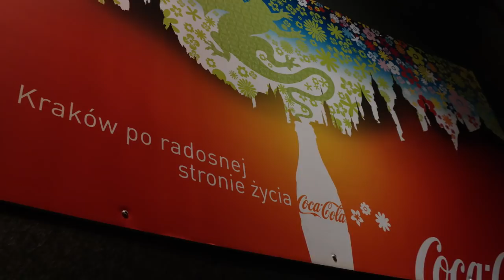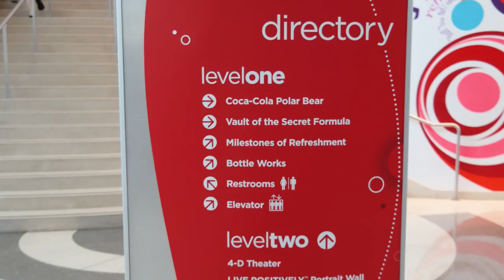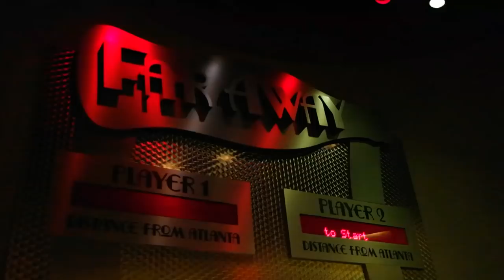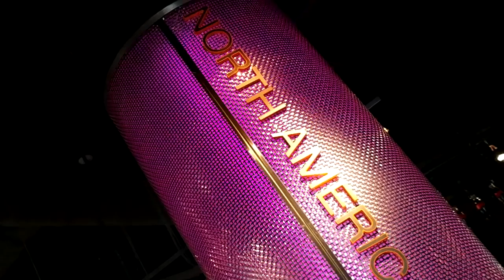Visitiamo il museo World of Coca-Cola di Atlanta!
Questo è un video della serie "old but gold". Nel 2014 di ritorno dall'E3 di Los Angeles abbiamo fatto tappa ad Atlanta. In quelle 10 ore di scalo ne abbiamo approfittato per far visita al WORLD OF COCA COLA, un enorme museo interamente dedicato a Coca-Cola.
Guardate come eravamo giovani! Se dovessimo ripassare per Atlanta, questa volta faremmo un bellissimo vlog.